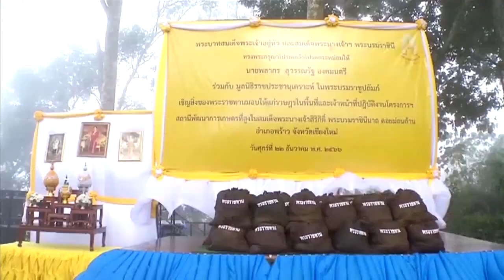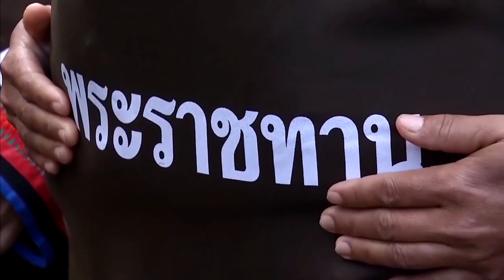องคมนตรี ไปติดตามการดำเนินโครงการอันเนื่องมาจากพระราชดำริ ในพื้นที่ภาคเหนือ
นายพลากร สุวรรณรัฐ องคมนตรี ประธานอนุกรรมการติดตามและขับเคลื่อนโครงการอันเนื่องมาจากพระราชดำริในพื้นที่ภาคเหนือ ไปติดตามการดำเนินโครงการระบบเก็บกักน้ำในถ้ำตามพระราชดำริ ถ้ำน้ำฮูรายทาง อำเภอปางมะผ้า จังหวัดแม่ฮ่องสอน ซึ่งสร้างขึ้นเพิ่มเติมตามแนวพระราชดำริของพระบาทสมเด็จพระมหาภูมิพลอดุลยเดชมหาราช บรมนาถบพิตร ในการกักเก็บน้ำในภูเขาหินปูนที่มีโพรงถ้ำขนาดใหญ่ โดยมูลนิธิชัยพัฒนา สนับสนุนงบประมาณก่อสร้างสระเก็บน้ำดาดคอนกรีต มีปริมาตรน้ำเก็บกัก 2,040 ลูกบาศก์เมตร พร้อมอาคารระบายน้ำล้น เป็นฝายคอนกรีตเสริมเหล็ก, ท่อส่งน้ำ และระบบส่งน้ำ แล้วเสร็จเมื่อเดือนกรกฎาคม 2551 สามารถส่งน้ำอุปโภค-บริโภคแก่ราษฎรบ้านน้ำฮูรายทาง 19 ครัวเรือน พื้นที่การเกษตร 80 ไร่ และพื้นที่ปศุสัตว์ 27 ไร่ ทั้งยังส่งน้ำช่วยเหลือพื้นที่สำนักงานปศุสัตว์อำเภอปางมะผ้า ในการดำเนินกิจกรรม รวมทั้งป้องกันและบรรเทาอุทกภัย

ในตอนบ่าย ร่วมกับมูลนิธิราชประชานุเคราะห์ ในพระบรมราชูปถัมภ์ เดินทางไปยังโครงการสถานีพัฒนาการเกษตรที่สูงในสมเด็จพระนางเจ้าสิริกิติ์ พระบรมราชินีนาถ ดอยม่อนล้าน อำเภอพร้าว จังหวัดเชียงใหม่ เชิญสิ่งของพระราชทานจากพระบาทสมเด็จพระเจ้าอยู่หัว และสมเด็จพระนางเจ้าฯ พระบรมราชินี ไปมอบแก่ราษฎรและผู้ปฏิบัติงานฯ ได้แก่ เสื้อกันหนาวเด็ก 99 ตัว ถุงพระราชทานมอบแก่ราษฎรและผู้ปฏิบัติงาน รวม 144 ถุง

โครงการสถานีพัฒนาการเกษตรที่สูงฯ ดอยม่อนล้าน สมเด็จพระนางเจ้าสิริกิติ์ พระบรมราชินีนาถ พระบรมราชชนนีพันปีหลวง มีพระราชดำริให้จัดตั้งขึ้น เพื่อพัฒนาคุณภาพชีวิตของราษฎร ควบคู่กับการฟื้นฟูป่าต้นน้ำลำธาร ปัจจุบัน ราษฎรมีรายได้หลักจากการเกษตร และรายได้เสริมจากงานศิลปาชีพ และรับจ้างส่วนราชการ ทำให้มีรายได้เฉลี่ยต่อครัวเรือนเพิ่มจากปีละ 5,000 บาท เป็น 120,000 บาท และมีข้าวบริโภคตลอดปี โดยทำนาขั้นบันได มีสมาชิก 97 ครัวเรือน พื้นที่ 295 ไร่ ได้พื้นที่ป่าต้นน้ำกลับคืน 4,950 ไร่ ทำให้สภาพป่ากลับมาอุดมสมบูรณ์ พบสัตว์ป่า และมีต้นไม้ขนาดใหญ่ มีน้ำตลอดปีแม้ในช่วงหน้าแล้ง ส่วนดอยม่อนล้านมีพื้นที่สวยงาม เหมาะแก่การท่องเที่ยว และดูงานด้านการอนุรักษ์ป่าไม้และการพัฒนาตามแนวพระราชดำริ รวมทั้งมีวิถีชีวิต และวัฒนธรรมประเพณีท้องถิ่น